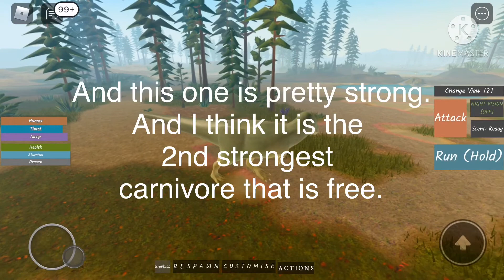Best Free Dino’s in DWM! | Dinosaur World Mobile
The ones you should buy!!